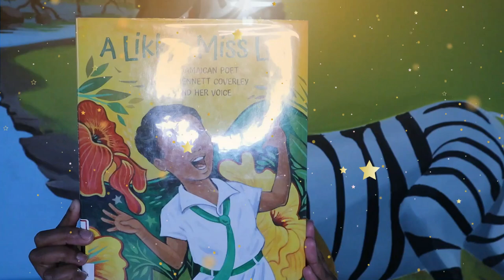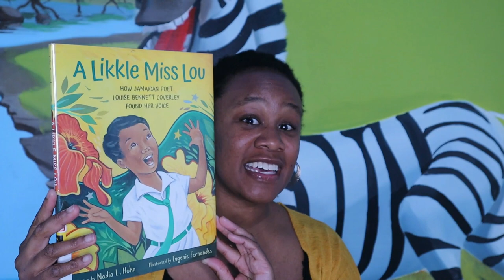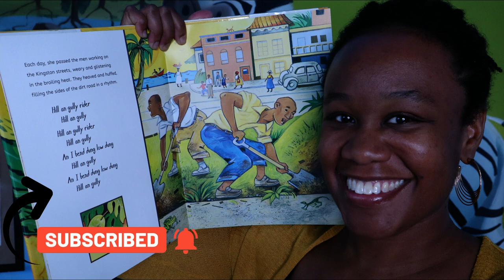Ruthy's Reviews and Recs! A Likkle Miss Lou by Nadia L. Hohn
The Kingston Frontenac Public Library is thrilled to partner with Michelle McDonald on Ruthy’s Reading Room Reviews & Recs. Join Michelle for monthly book recommendations featuring BIPOC authors and characters!

This month Ruthy recommends:
A Likkle Miss Lou: How Jamaican Poet Louise Bennett Coverley Found Her Voice by Nadia L. Hohn, illustrated by Eugenie Fernandes